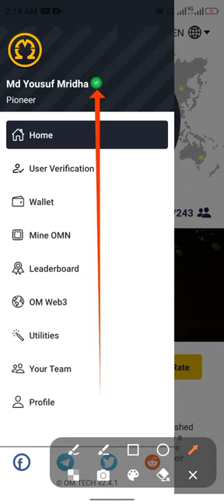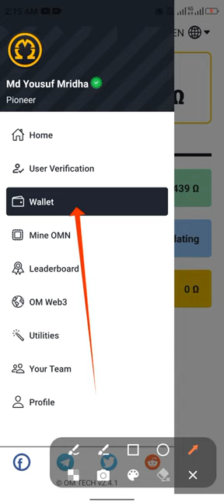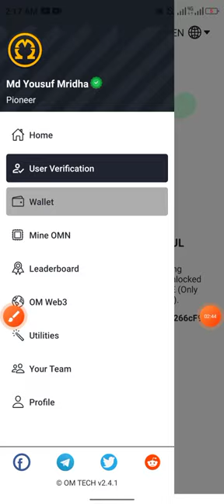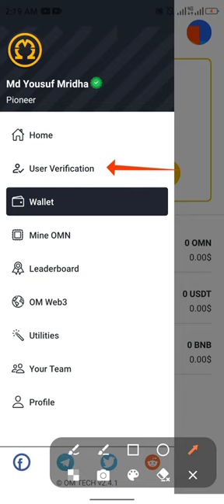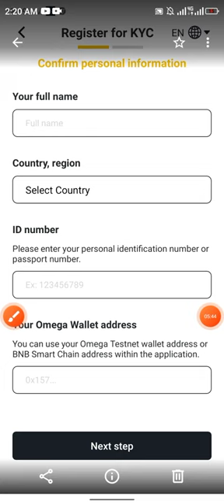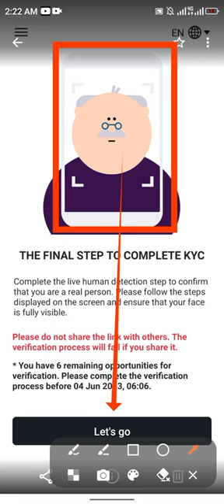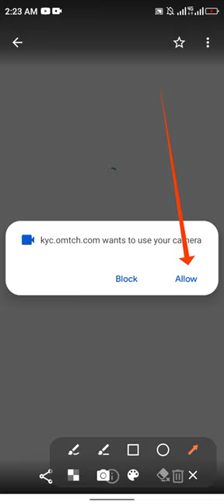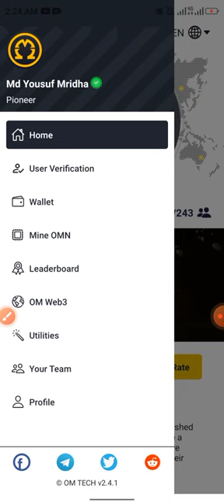Omega network live complete KYC process | পেমেন্ট পেতে হলে এটি করতেই হবে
জনপ্রিয় ও সেরা টাকা ইনকাম করার ভিডিও গুলো